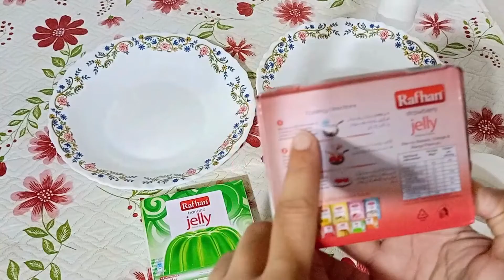How to make perfect jelly at home | perfect jelly for sweet dish | hard jelly